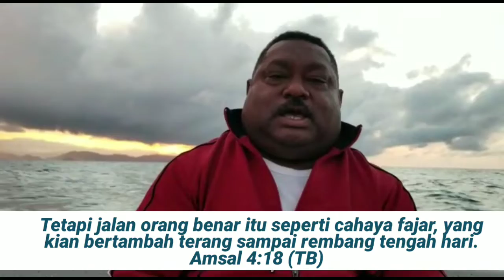Bendera GPdI Berkibar di atas Lautan Pasifik menjangkau Pulau Pulau Indah Papua.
Dinamika pelayanan Injil di Kawasan Pulau Yapen Papua. Sangat menginspirasi Pujiannya kepada Tuhan.

Pulau Yapen yang sekaligus Kabupaten Kepulauan Yapen adalah salah satu pulau di wilayah Kabupaten Kepulauan Yapen provinsi Papua, Indonesia. Pulau ini terletak di selatan Pulau Biak dan di utara Kabupaten Waropen. WikiPideaa